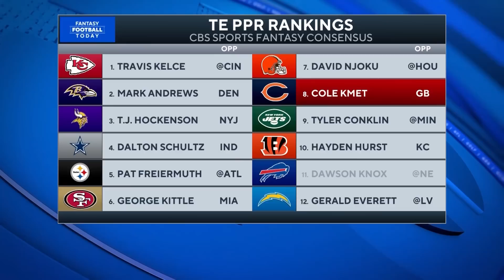Week 13 Fantasy News and Notes: Justin Fields, CMC & More! | 2022 Fantasy Football Advice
The FFT Crew discusses the latest news across the league.
?utm_source=youtube-description&utm_medium=web&utm_campaign=buy-our-merch&utm_content=fantasy-football

In-season schedule on CBS Sports HQ:
10AM-1PM ET, Sun